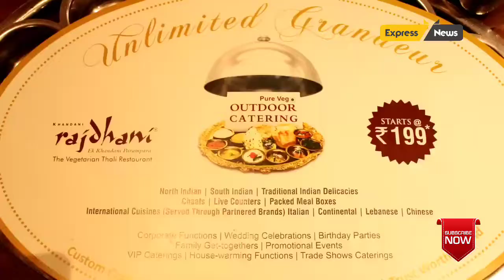Chennai’s Khandani Rajdhani reopens with a new ambience and treat of the season, Aamlicious!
In the peak of the summer heat, there’s respite and surprise for the gourmands of Chennai. Khandani Rajdhani, the world’s favourite thali, opened doors to its brand new ambience on 24th May. For the excited foodies walking in, there’s a special surprise in store. Khandani Rajdhani’s widely popular, limited-edition Aamlicious menu is on the cards to celebrate this momentous occasion!

As you walk into the brand new Khandani Rajdhani outlet in Velachery, you’ll be welcomed by the crisp new contemporary interiors. The warm vibe, happy faces and trusted, delicious food will instantly make you feel at home. The highlight is the wall of lamps that lends a happy positivity to the space. The bright seatingcompletes the marvelous new look.

The Aamlicious treat will begin with a refreshing serving of the Mango Lassi and mango Thandai.For Appetisers, Salad and Savouries, mouth-watering dishes such as AamKhasta Kachori, KacchaAam Chinese Bhel, KacchiKairiKhichiyaChaat, KararaKairi Roll, Mango Corn Canapes, Mango Pizza Dhokla, Palak AamrasChaat and TeekhiKairi Makai Ka Salad will make their way to you. In the main course, everyone’s favourite AamrasBoondiis on the menu alongsideAamchuriGunda Ki Subzi, KairiMasale Bhat, KaccheAam Ki Launji and KairiThepla. There’s more! Special mango desserts such as Hapus Jalebi, Mango GulkandMalpua, Mango Sabudana Kheer will tempt you to indulge more! All this will be available on a rotational menu.

Said Aji Nair, COO F&B division Mirah Hospitality “Our team has worked very hard to reboot our popular velachery outlet. The new look is designed keeping the comfort of our patrons in mind. The Aamlicious menu was the perfect welcome gift we could offer, with the king of fruits at the peak of its season. Guests can be assured of at least 7-8 mango preparations that will be served at every meal during the Aamlicious festival. With mangoes sourced from India’s most trusted orchards, you can be sure of a superlative thali experience. We encourage patrons to visit as often as they can during the festival so that they can sample themost number of dishes. You don’t want to miss any of these!”

The Aamlicious menu has been hand crafted by the expert chefs at Khandani Rajdhani, perfect over months of innovations with traditional and modern mango dishes. It’s the centerpiece food festival that all patrons keenly look forward to, all year.

Khandani Rajdhani has been the keeper of India’s gastronomical legacy for decades, and it aspires to keep taking it forward for generations to come. If you’ve been wanting a wholesome dining experience and didn’t know where to head with your friends and family, this is the perfect opportunity. Book your tables now and get set for an astounding culinary experience!

What: Opening of Khandani Rajdhani in Chennai, with new look and the Aamlicious festival
When:  Ongoing till 10th June
Where:Velachery

Price per Thali:550(all-inclusive) , 590(all Inclusive)  on all weekends